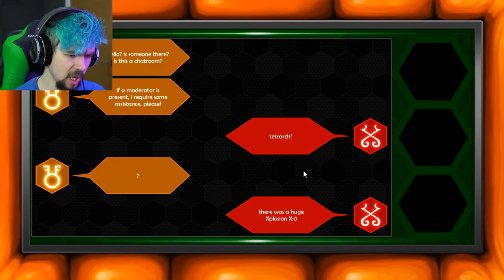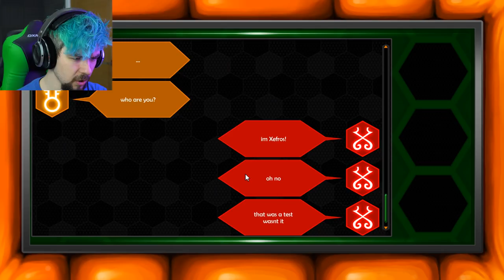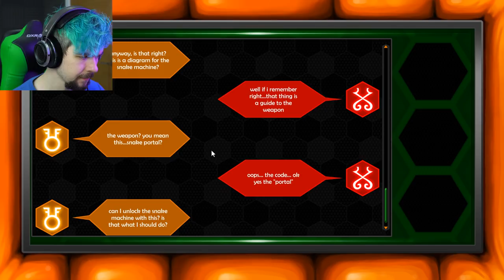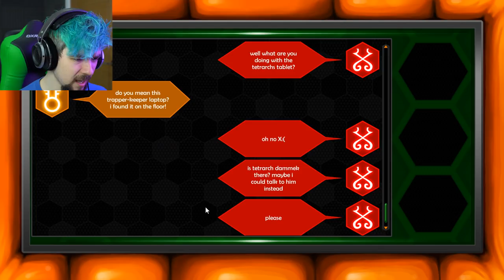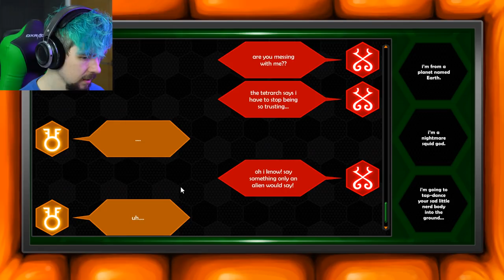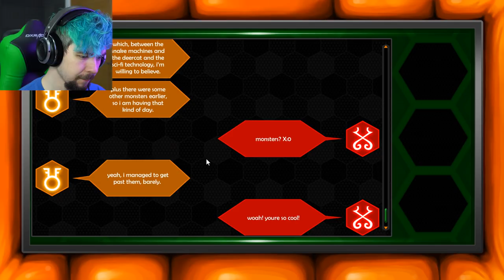ABDUCTED BY ALIENS | Hiveswap: Act 1- Part 2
Did I just get abducted? I guess I understand why it's called Hiveswap now